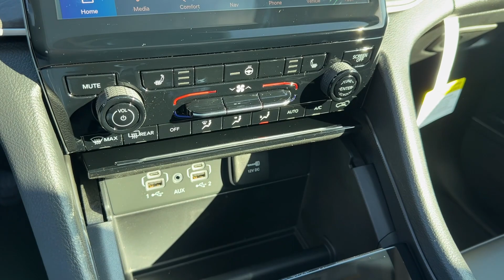2024 Jeep Grand_Cherokee Columbus, Whitehall, Dublin, Hilliard, Delaware, OH J244050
Baltic Gray Metallic Clearcoat New 2024 Jeep Grand_Cherokee Limited aailable is CDJR. Servicing the  Whitehall, Dublin, Hilliard, Delaware, OH area.

#{MAKE}
{MODEL}
2024 Jeep Grand_Cherokee Limited - Stock#: J244050

Byers CDJR
465 S Hamilton Rd

Dealer Discount of $2493 off MSRP 2024 Baltic Gray Metallic Clearcoat Jeep Grand Cherokee Limited 4WD 8-Speed Automatic 3.6L V6 24V VVT This Jeep Grand Cherokee has many features and is well equipped including.brbr19/26 City/Highway MPG Price includes: 10% Msrp - 2024 JEEP National Standalone 10% Below MSRP 39CR7. Exp. 01/31/2024